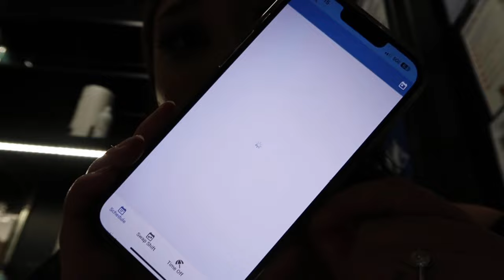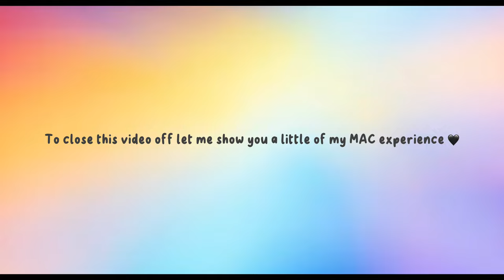LAST DAY WORKING FOR MACCOSMETICS VLOG | Madeline Rose Young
MY LAST DAY EVER WORKING FOR MACCOSMETICS...come with me as I take you on my very last day of being a third key for @maccosmetics. First off I want to thank my MAC Family for always providing a second home and fun experience. There are so many individuals I want to mention, but stay tuned for my next video where I spill the tea... Second, I want to say a warm THANK YOU to Miss Cindy, for making my last day memorable. This was definitely bittersweet and more impactful than I thought. Cheers to happy endings and new beginnings. Onto the next chapter in my life!!

☁️GTKM:

☁️Name: Madeline Rose Young
☁️Age: 22
☁️Me Day: 01.29
☁️Ethnicity: 🇳🇮🇵🇭
☁️What I use to film: Cannon G7X Mark ii
☁️Editing Software: Final Cut Pro, Capcut, Imovie, Canva we don't gate keep :)

daily vlog, maccosmetics, last day working for Mac, makeup, Mac artist, day in the life, makeup store,  third key, spill the tea, last day, makeup artist, la, lipstick, lipgloss, trending